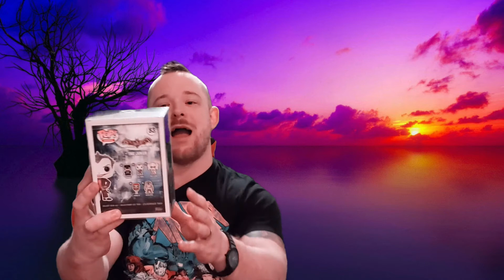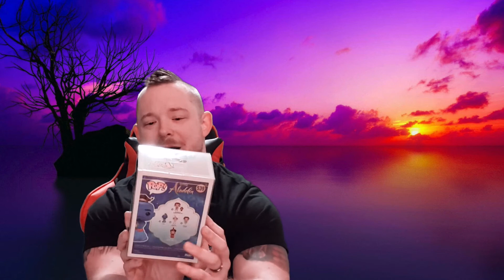Poptopia's Ultimate October Mystery Box Unboxing- Chance At $3,000 POP!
I unbox PopTopia's Ultimate October Mystery Box to see what I can get. Do I hit a $3,000 pop in this video?? Find Out!!!